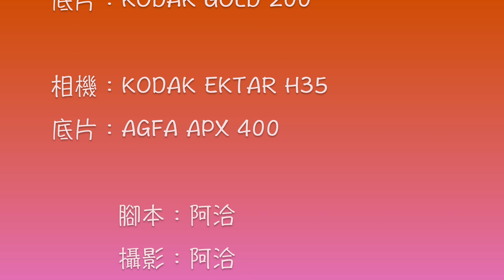[80’s Otaku] 預防大地震災難 快來921地震教育園區學習地震防災知識 還有光復新村可以逛喔（城市攝郎 - vol.6）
你知道如何地震防災嗎？快來921地震園區學習瞭解吧！還可以逛逛光復新村喔！